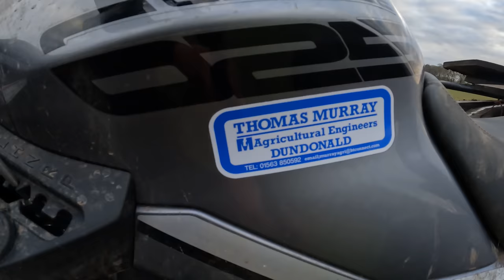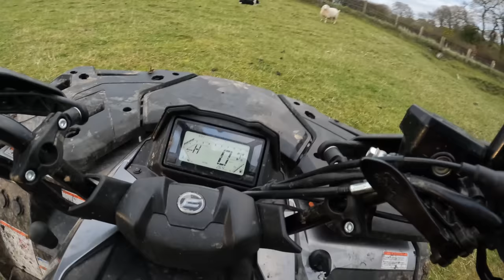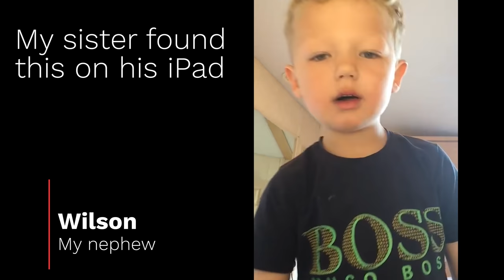SOME OF MY LAMBS CAN'T STAND UP! What is wrong? | Day 12 of Lambing 2022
Cammy

ABOUT ME